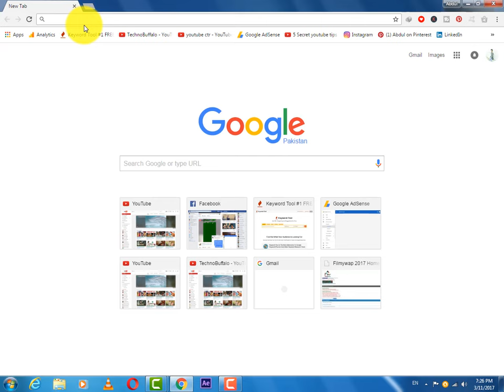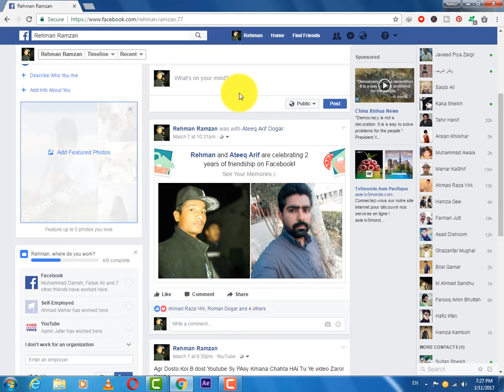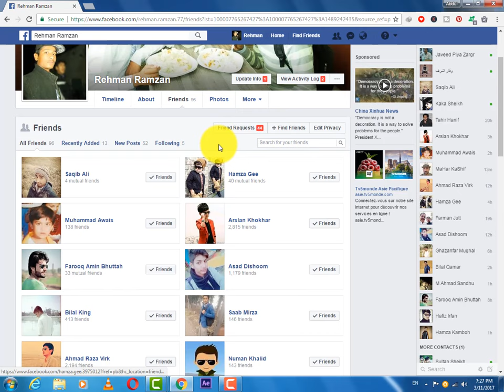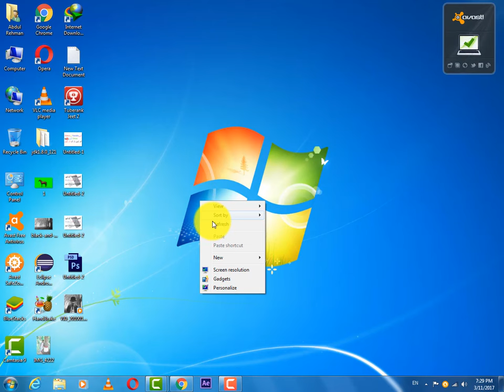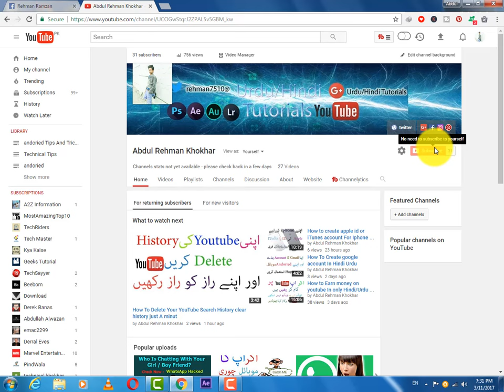How to hide your facebook friends list In Hindi/urdu 2017 FAcebook friend list hide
Hallo Friendss
In this Video I will show You How to hide your facebook friends list in Urdu hindi 2017

Step1
1st open Your NEt And Open Facebook

Dtep2
open yuor friend list

step3
open your privscy icon

step4
open your public icon

step5
select only me

And Done